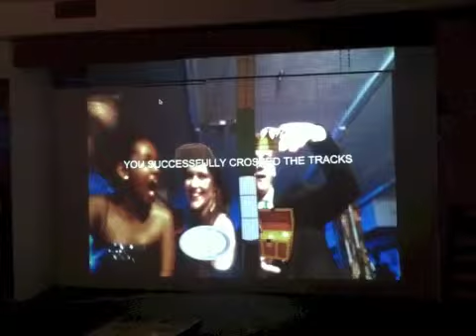"The other side of the tracks" (2013) by Max Kazemzadeh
Video documentation from the MCentral's Millinial Trains Inaugural Weekend Exhibition & Ball with my computer vision installation called "The other side of the tracks," where one participant becomes a prince(w/a crown & chest of gold) and the other a pauper(w/a paupers hat and an empty paper plate). An animated train moves its horizontal position to always separate the two participants. In the background one can hear the Jefferson's tv show sound track "Well we're moving in up..." When the two people physically move close together, the system detects it and text appears reading "you've successfully crossed the tracks"